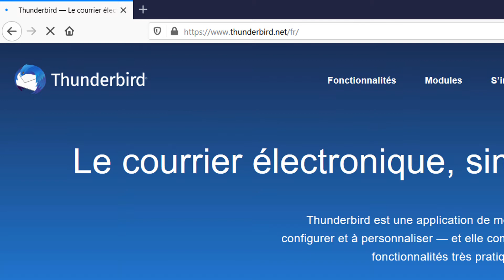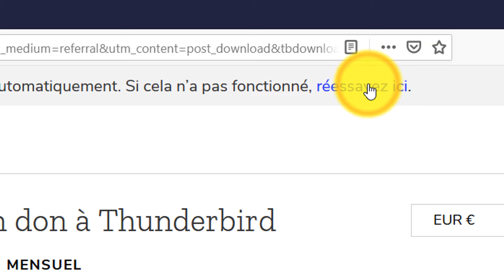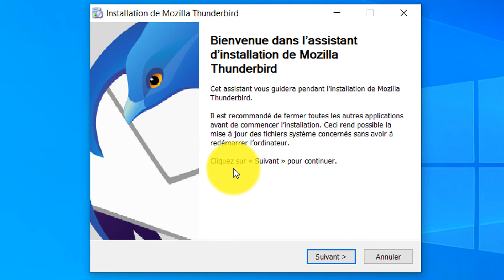Comment télécharger et installer Thunderbird sur Windows 10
Dans cette vidéo nous allons voir comment télécharger et installer Thunderbird sur Windows 10.
Thunderbird est une application multiplateforme gratuite, open source pour la gestion des e-mails, des flux d'actualités, des discussions et des groupes de discussion. Il s'agit d'une application de messagerie locale (plutôt que par navigateur ou basée sur le Web), puissante mais facile à utiliser.